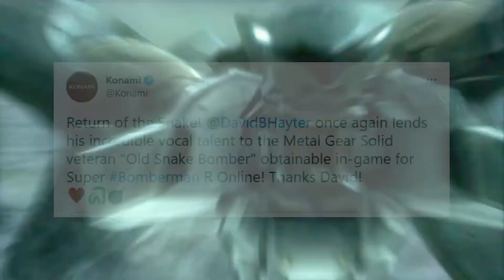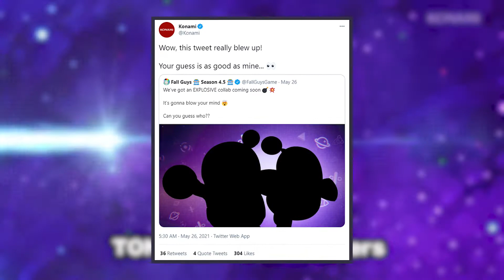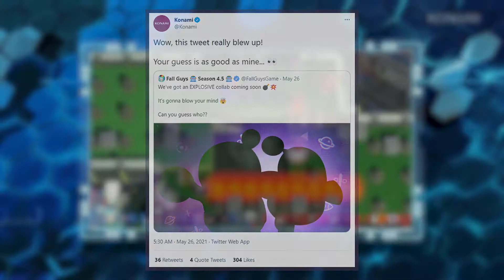Solid Snake Returns, Konami Continues to Ignore it's Community, Fan Re-Creates Metal Gear on NES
Welcome to the channel guys! This video is all about Konami and the rumors and news that have been surfacing recently about its gaming sagas. More specifically Metal Gear Solid, Castlevania and Silent Hill. This video in particular will focus on a post that Konami made on it's Twitter account. The tweet was regarding the legendary soldier Solid Snake and his return to gaming... sort of. It seems that Konami would rather spend it's resources and time on smaller indie and puzzle games rather than give their fans what they have been asking for. Let's dive in to this discussion.

--Social--

--Credits--

--Tags--

My name is Jack or Jacky Legz. I like to play games and stuff. I'd prefer if you didn't make eye contact. Enjoy some gameplay with commentary!

This video is uploaded by JackyLegz